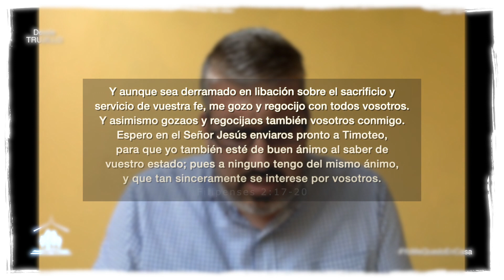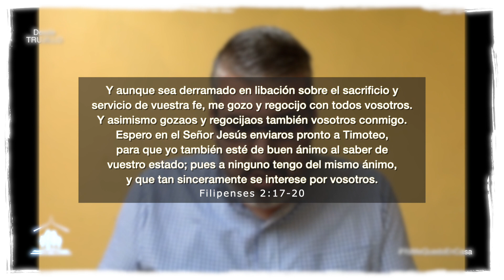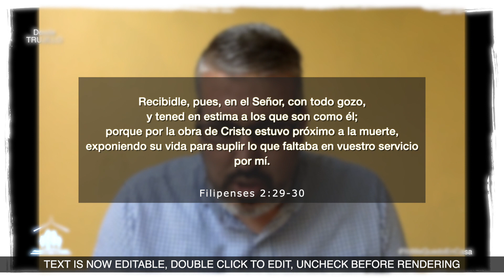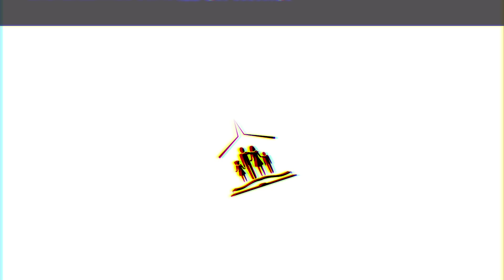CONOCIENDO LOS PROPÓSITOS DE DIOS // Devocional Nº5 - Caleb Stein